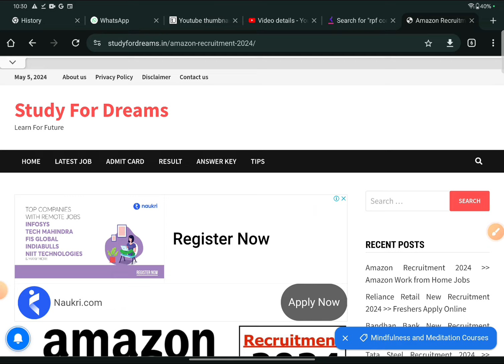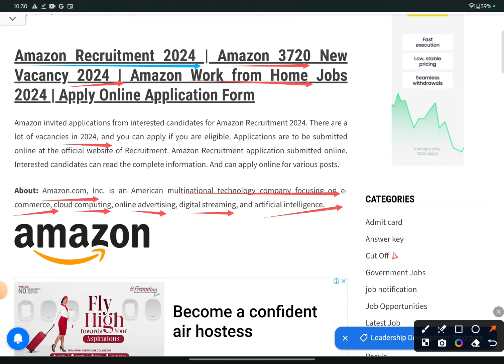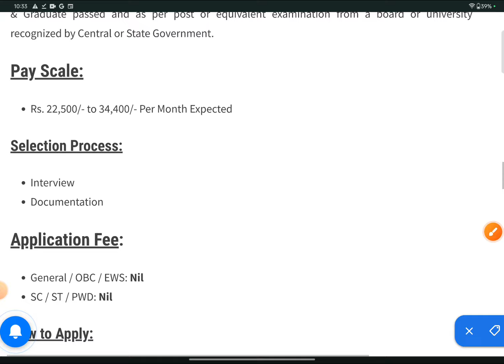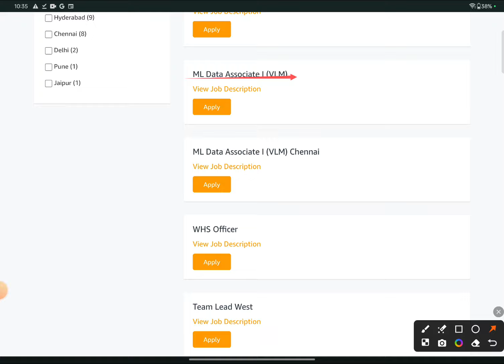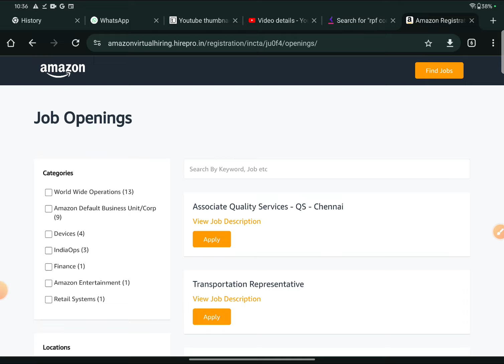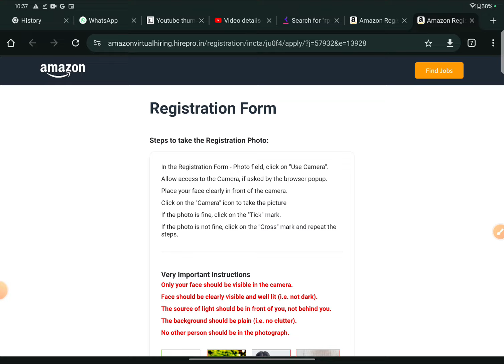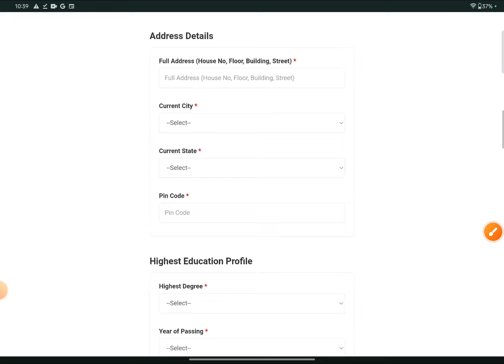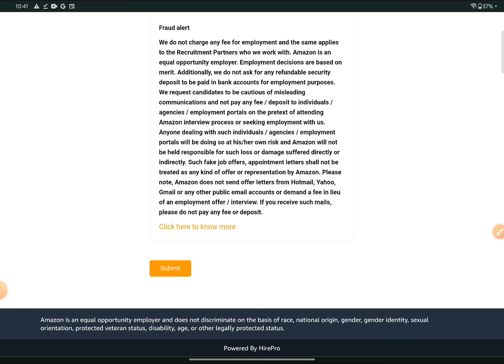Amazon Recruitment 2024 | Amazon 3720 New Vacancy 2024 | Amazon Work from Home Jobs 2024 | Apply